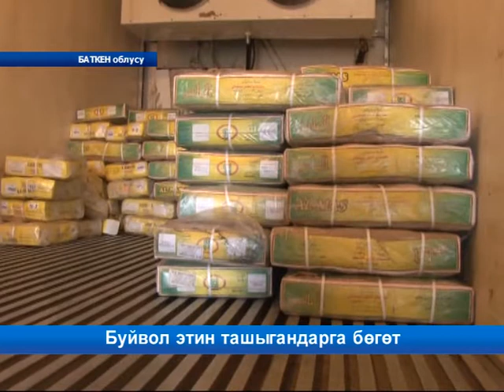Буйвол этин ташыган ким?